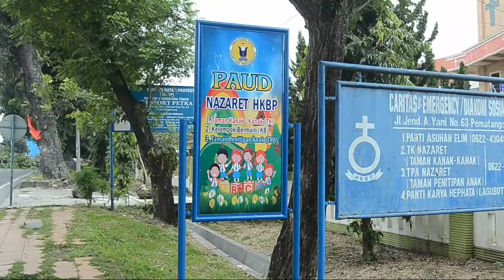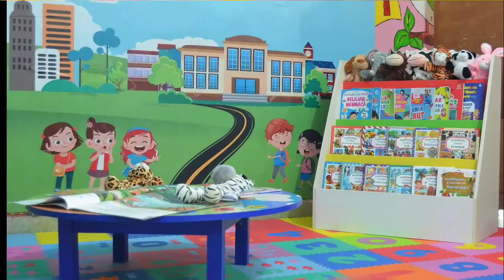MASA PERKENALAN LINGKUNGAN SEKOLAH TK NAZARET HKBP (KELAS ELISABET)